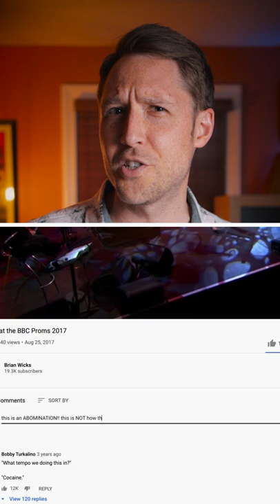How to be an Internet Music Critic | Saturday Shorts Ep. 05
My new PDF/Lesson Video "Strictly Major" is now available!!

We've all seen these insufferable internet music critics, but have you ever wondered how they got to be so good at it? In this video I show you exactly how to be as obnoxious as them in 3 easy steps!!